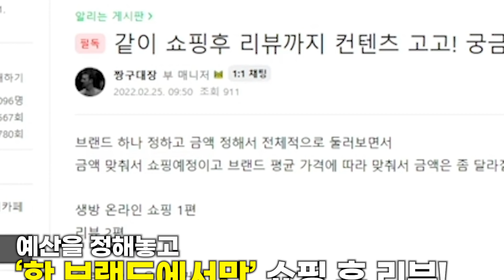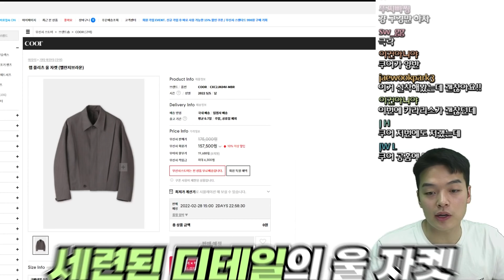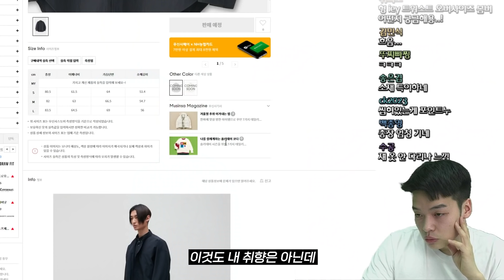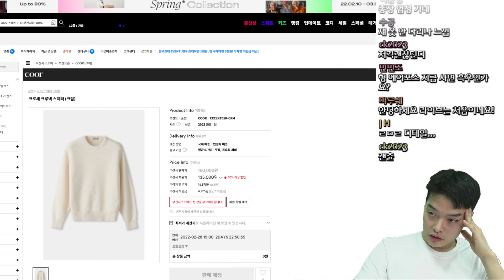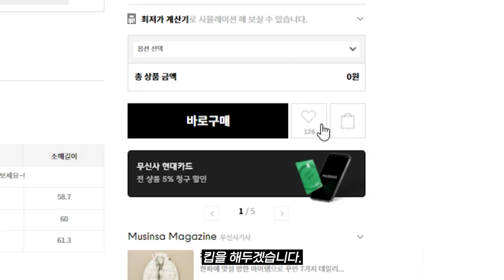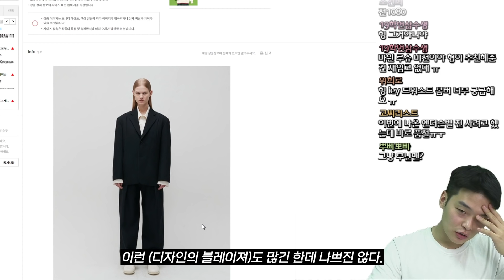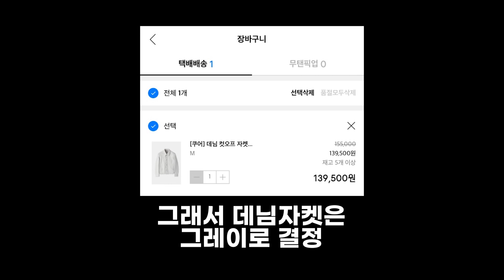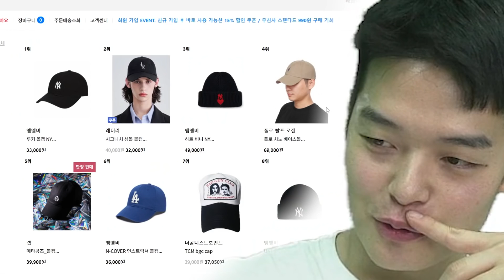내돈내산으로 봄 옷 신상 쇼핑하기! 🤑 【쇼핑디렉터】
📌타임라인

00:00 쇼핑부터 리뷰까지
00:29 투표합시다람쥐
00:39 50만으로 쿠어 쇼핑하기
01:17 랩 플리츠 울 자켓 (157,500원)
01:48 멀티 집업 레더 블루종 (187,500원)
02:08 멀티 집업 블루종 (171,000원)
02:33 트위드 크롭 컷오프 자켓 (189,000원)
03:02 빅 포켓 와이드레그 팬츠 (108,000원)
03:15 크래프트 플리츠 셔츠 (90,000원)
03:30 레이어드 스모크 셔츠 (99,000원)
04:14  스트럭처드 카고 데님 팬츠 (124,200원)
04:34 플라콘 스탠카라 코트 (175,500원)
04:44 비건 레더 싱글 카 코트 (175,500원)
05:29 라이더스 컷오프 가죽자켓 (355,500원)
06:06 울 숄카라 바시티 자켓 (188,100원)
06:30 퍼프 플라이트 MA-1 (202,500원)
07:02 콘트라스트 울 스타디움 자켓 (198,000원)
07:26 시어서커 후드 집업 (130,500원)
07:57 패널 브레스티드 자켓 (198,000원)
08:14 데님 컷오프 자켓 (139,500원)
08:57 패튜버면 시도해?
09:45 플리츠 후드 집업 (148,500원)
10:32 쿠어 장바구니 최종목록
10:42 영차영차 마무리